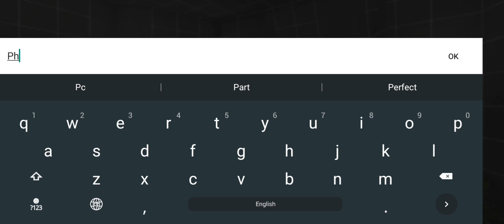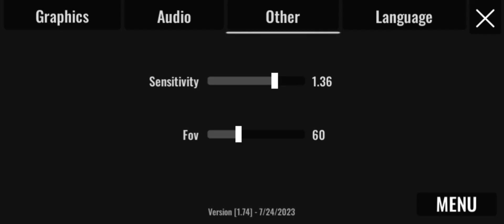Teleportal 2 | Teleportal Gameplay (Mobile)